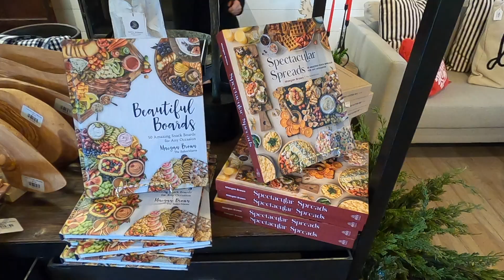A Day At the Beach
We had a great day very relaxing and fun.